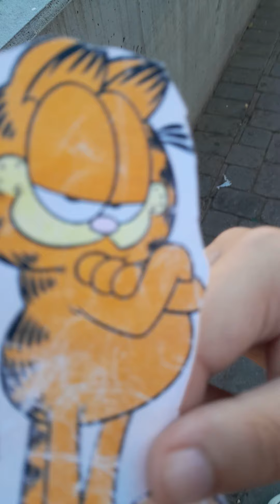my little creature unlock 🔒 the creature power s2 ep3 rise of the villains part 2